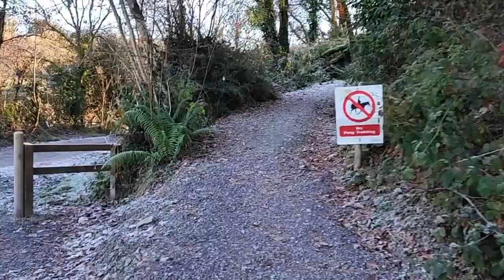Music To Sleep Flying in Ireland 4k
Aerial Landscape & relax music to sleep, flying in West Cork in Ireland.

If you liked the video, leave a like, a comment and do not forget to subscribe to this CHANNEL to support me and keep creating and editing videos that I will upload every week.

Also activate the notifications.
Hug!

Chapters:
00:00 Intro
00:30 Ringarogy Island
04:06 Rosscarbery
06:15 Drombeg Stone Circle
08:31 Inish Beg Island
13:04 Castlefreke
19:18 Baltimore
27:09 Spanish tower
29:42 Random images and videos in West Cork